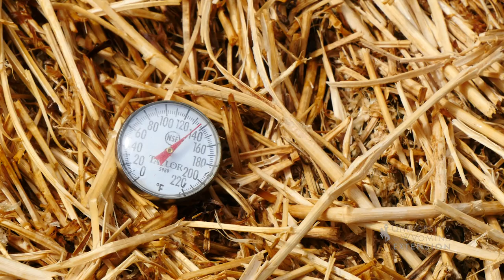Alfalfa Bale Gardening | From the Ground Up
Vegetables and salad greens grow very well in alfalfa bales, and there are many benefits to using alfalfa over straw.

From the Ground Up is your source for Wyoming relevant gardening and horticulture tips, brought to you weekly by the University of Wyoming Extension.